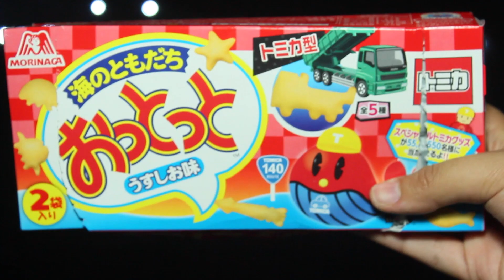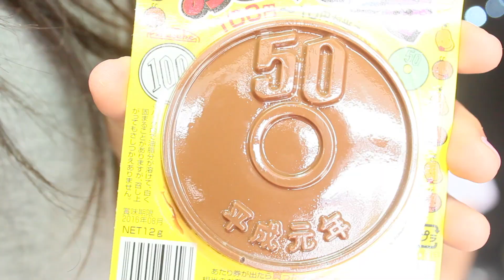PROBANDO DULCES JAPONESES! (Box from Japan) | Sarai♥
Instagram Josue: @deleonesluna